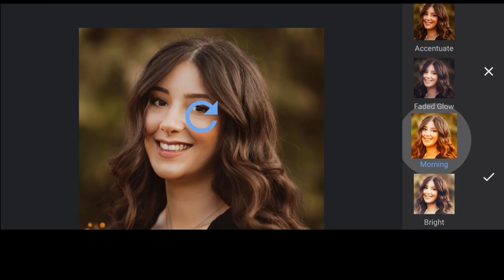1Minute Photo Edit | Snapseed Picture Editing Tutorial Step by Step Edit Tech #481